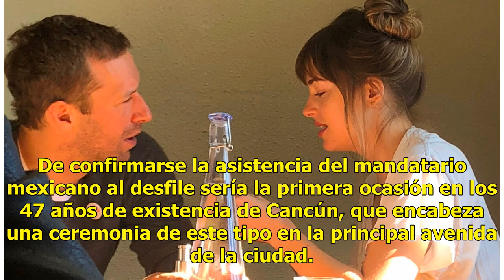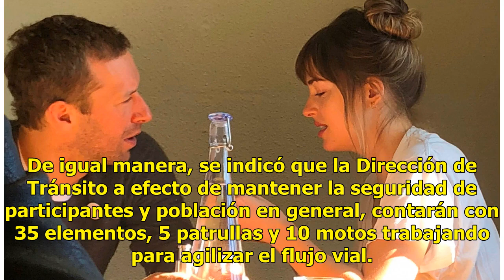Peña Nieto encabezará desfile militar en Cancún - El Diario de Yucatán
CANCÚN (Infoqroo).- Autoridades municipales afinan detalles de lo que será un histórico Desfile Militar, en el que por primera ocasión se espera la asistencia del Jefe de las Fuerzas Armadas, el presidente de México. En conferencia de prensa, la presidenta municipal, Mara Lezama Espinoza, anunció qu...